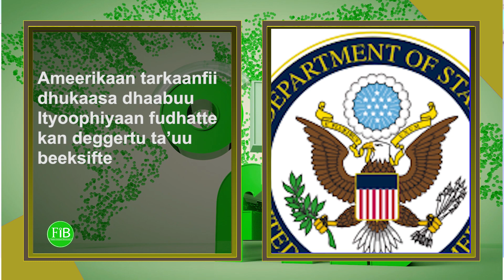FiB: Oduu Roobii guyyaa (June 30, 2021) Finfinnee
Oduu Roobii Guyyaa